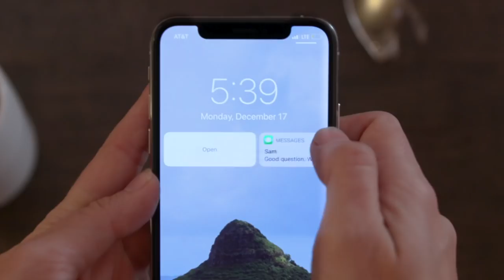This Is Moment Travel. You In?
Check out the trips 👇

Epic photo trips, pro guides, and untravelled photo spots. Moment Travel will take you around the world with the photographers you've been following for years — you'll learn new skills, have a blast, make new friends, and leave with a completely revamped portfolio. All you have to do is show up.